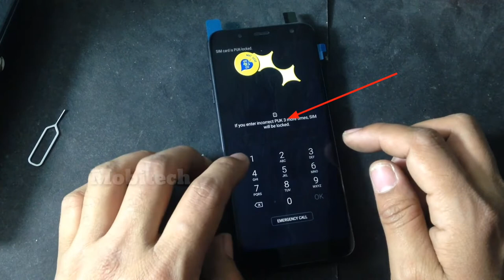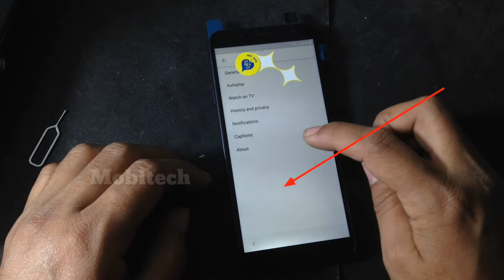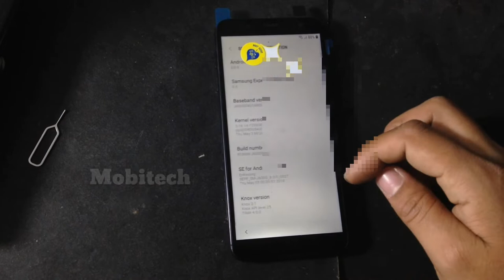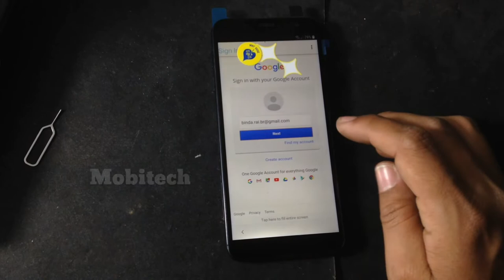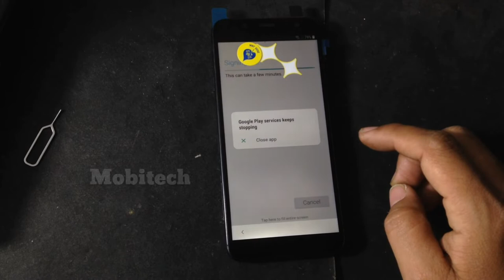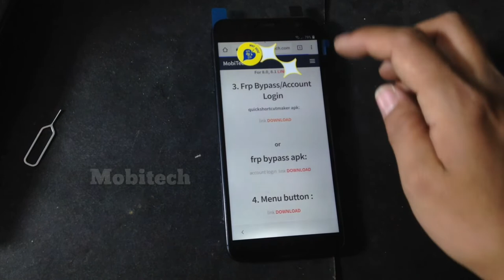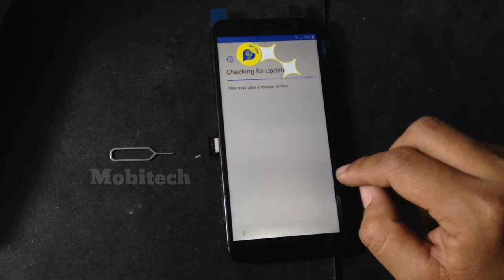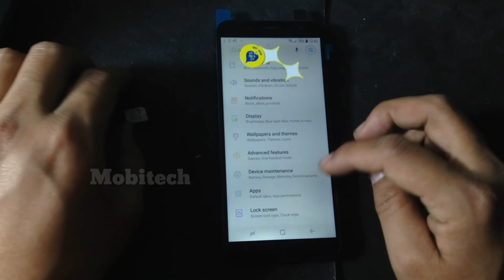how to verify google account lock samsung galaxy J6 J600